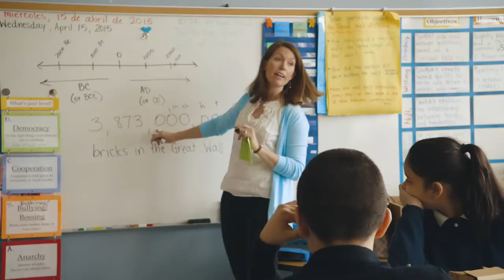Expeditions: Take your students to places a school bus can't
Teachers can take their students on virtual field trips with Expeditions.